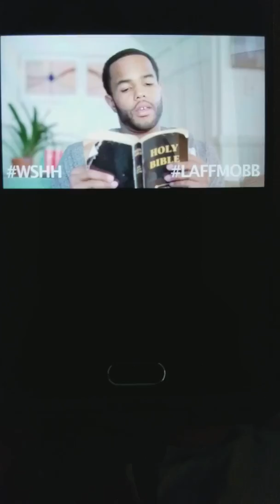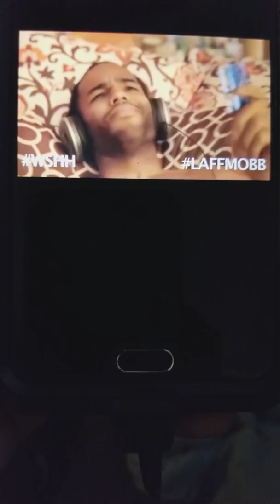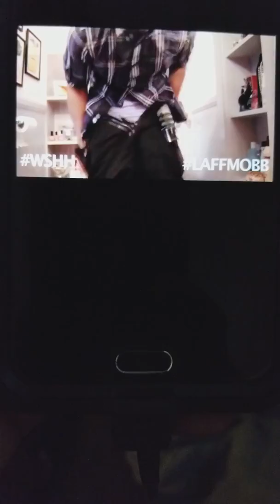Find An Hattie Mae LOL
On YouTube: Drism82 and Otis Brown